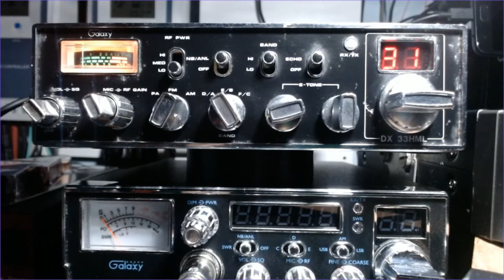Dipper's Galaxy 33HML After Repair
Repairs made to Dipper's Galaxy done by Maddog. Just test driving it before it goes to its rightful home.